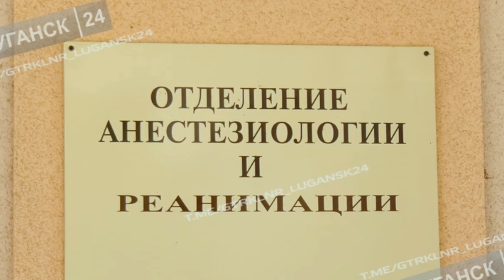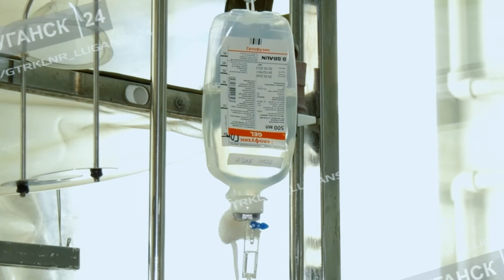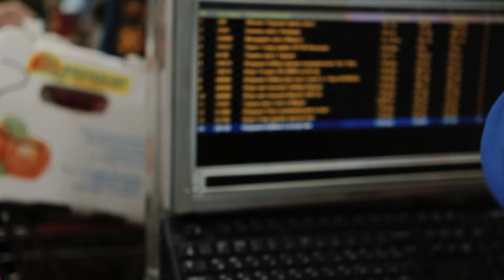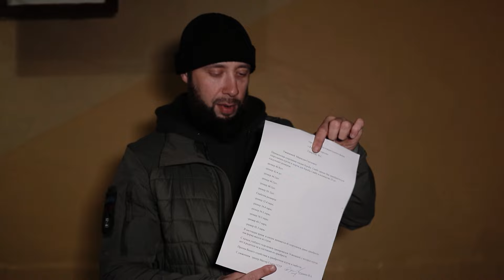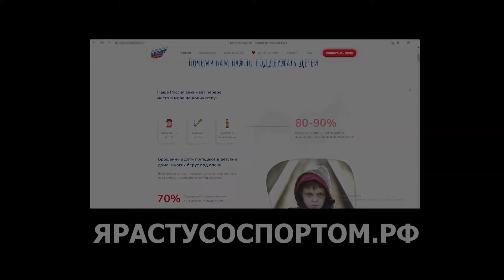Дети войны | Реанимация | Гум. помощь больницам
В этой серии мы загрузили гуманитарную помощь с игрушками в машину и отвезли всё это в Республиканскую детскую больницу. К сожалению, не удалось вручить лично детишкам подарки, так как там реанимация. За нас это сделают сотрудники, когда ребята пойдут на поправку и их переведут в другие отделения. К Новому году постараемся привезти ещё больше игрушек.

В реанимации почти не осталось мест. Сотни ни в чём невиновных детей борются за возможность просто жить. Большинство лежат с осколочными ранениями.

Ещё мы посетили детский центр социальной защиты, в котором проживают семьи с детьми, оказавшиеся в трудной жизненной ситуации. Купили одежду и фрукты. Здесь удалось лично порадовать детей небольшими подарками. В следующий раз приедем с ещё большей помощью.

Следом мы отправились в ещё одну больницу, куда привезли инвалидные коляски для раненных солдат. В целях безопасности название больницы не разглашаем. Привезли помощь определенному подразделению.

Ну а в конце видео вы увидите потенциальное здание, в котором, возможно, мы откроем следующий спортивный зал. За все эти годы работы нашего фонда на Донбассе, сформировалась мощная команда, которая завоевывает различные награды и всё это под руководством тренера, являющимся мастером спорта СССР.

Ещё раз выражаем огромную благодарность за оказанную помощь!

- "Союз предпринимателей" собрали в Ессентуках целую грузовую машину и присоединились к нашей колонне.

Присоединяйтесь к нам! И поехали в следующую поездку вместе!